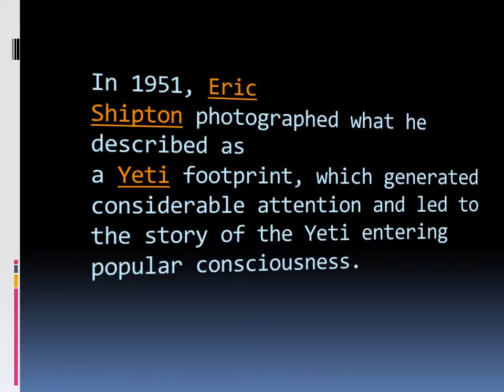Bigfoot Sightings - Real Footages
Bigfoot is described as a large, hairy, muscular, bipedal ape-like creature, roughly 2–3 metres (6 ft 7 in–9 ft 10 in) covered in hair described as black, dark brown, or dark reddish.